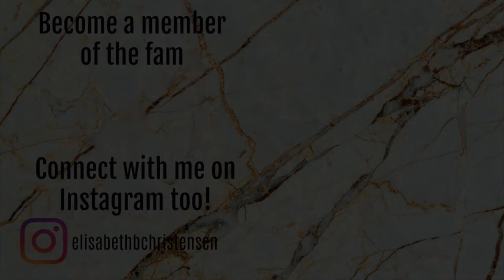THE PERFECT SUBSCRIBER TAG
QUESTIONS:

4. Do you watch every video from your subscription feed, or only your favorites?
5. How many channels do you never miss an upload for, no matter how busy you are?
6. What kind of commenter are you?
7. Do you skip ads or watch?
8. Do you speed up videos?
10. What’s your preference when it comes to video length? Your sweet spot?
11. Do you thumbs up most videos?
12. Do you ever thumbs down a video?
13. Do you share other YTer's videos on your social media’s?